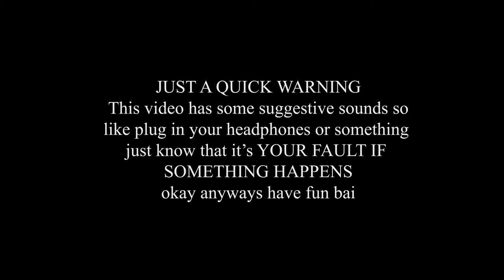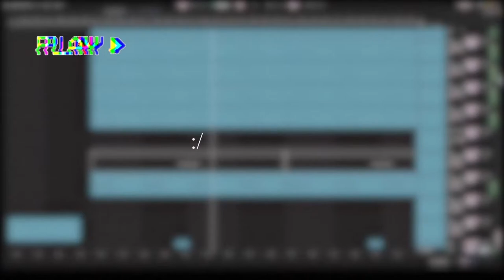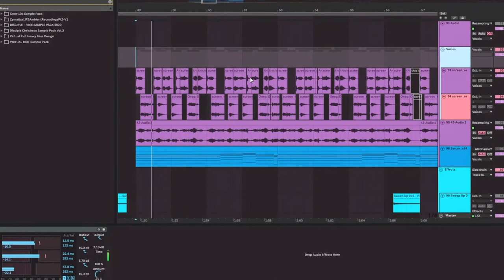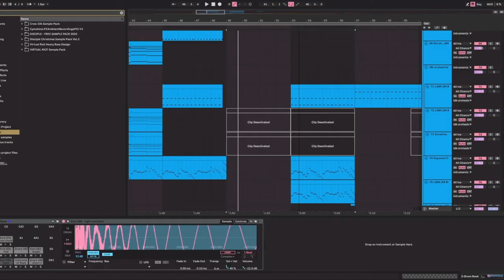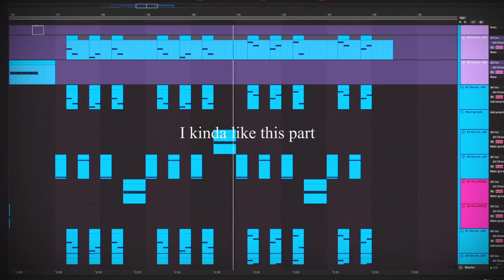Ruining glitch hop with hentai noises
HEY

So I had this idea sorry SORRY.

AND TO THOSE OF YA'LL THAT ARE MORE PERCEPTIVE; yes, the samples are from the Heiakim video, but BUT I already had this idea wayyy before he made the video, so when I decided to make this idea, I thought why not just straight up use the samples he provided cause he already went through so much time and effort (and maybe dignity) to find these samples so WHY NOT USE THEM WHEN THEY ARE READY AND I DON'T HAVE TO SEARCH IN THE DIRTY DEPTHS OF THE INTERNET FOR THEM MYSELF HMMMM

Yeah so not much else to say here LOL I just hope you don't die from watching this and OMG THIS IS SO CRINGE MY VOICE AHHHHHAOSDAJL

Timestamps:
0:00 - Intro (skip if you want :))
1:10 - Actual video start
3:22 - Final playthrough

Idk where the samples came from LOL
Idk where most of the images also come from lmaoooo

oh yeah btw the Violet remix you hear at the beginning is a WIP so don't expect a release for that :)))

Everything else is made by me !

If there are any concerns, please let me know (I'll try to reply)

Please don't steal stuff ! (o≧д≦)o If you wanna use my stuff for some reason credit properly !